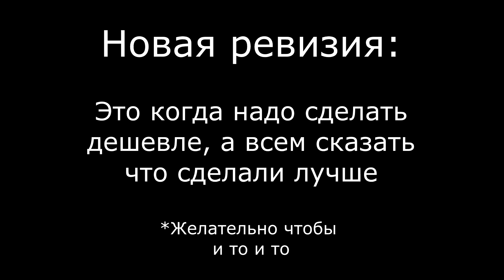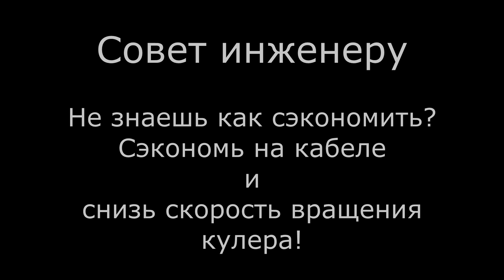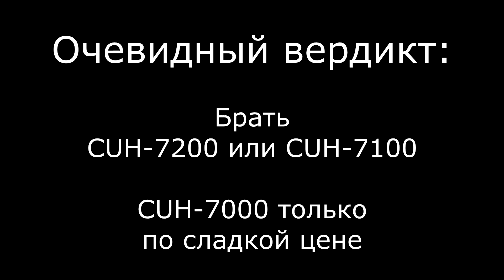Какую PS4 Pro выбрать — гайд по ревизиям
Чем отличаются разные версии playstation 4 pro и какую выбрать. Какая из них самая шумная, и в чем отличия между CUH-7000, CUH-7100  и CUH-7200. Отличия по шуму, нагреву и другие нюансы разных ревизии ps4 pro, в том числе и когда они появились в продаже.